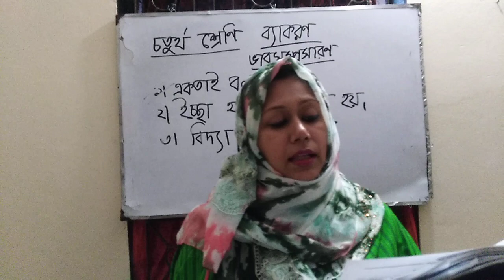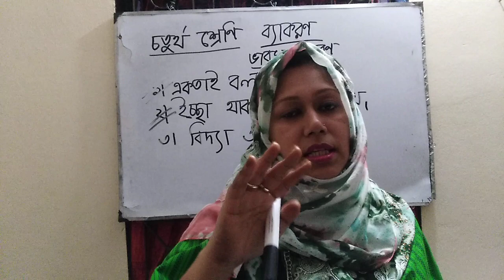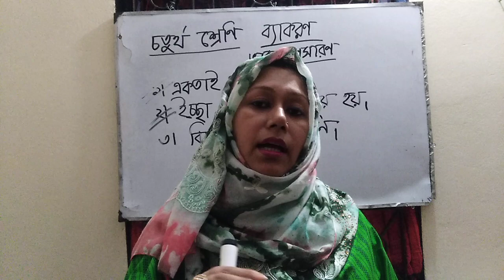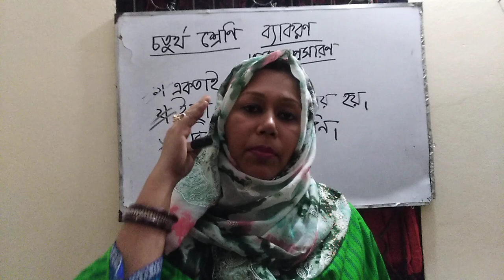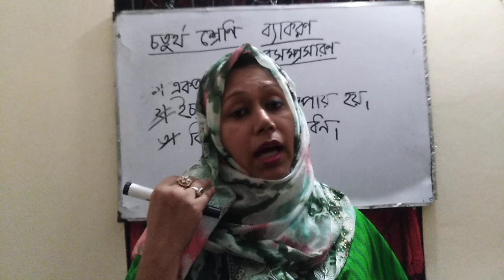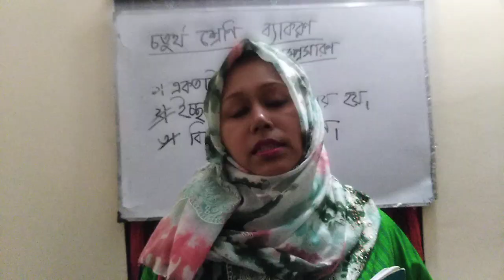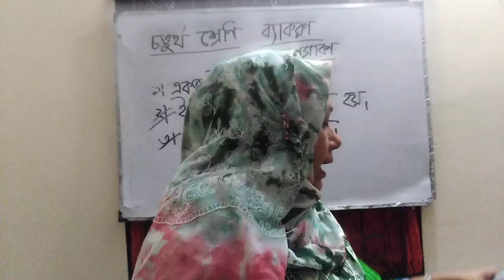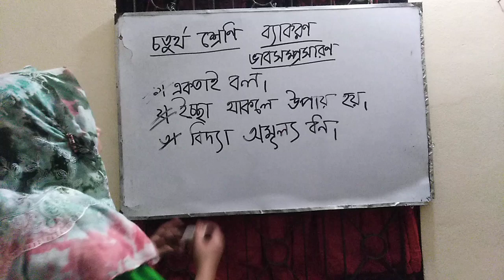চতুর্থ শ্রেণি ভাবসম্প্রসারণ